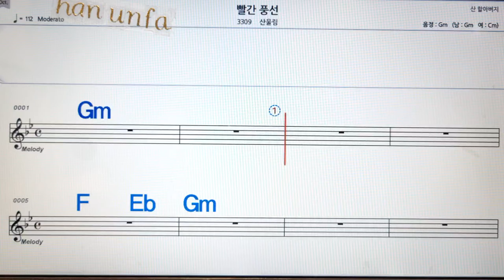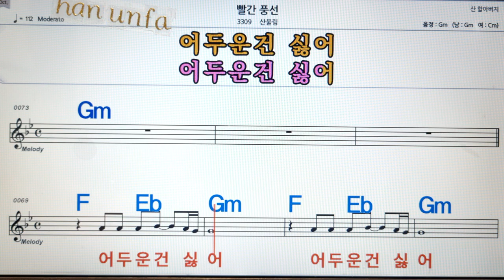빨간 풍선/산울림💋노래방, 통기타 , 코드 큰악보, 가라오케, 반주💖Karaoke, Sheet Music, Chord, MR